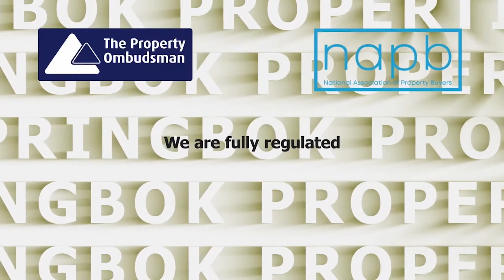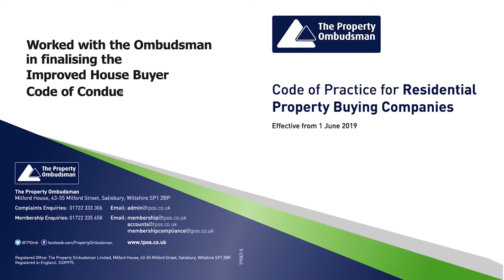Gary recently purchased a house through Springbok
Gary describes his experience of using Springbok for purchasing his property. He found the service to be fantastic.